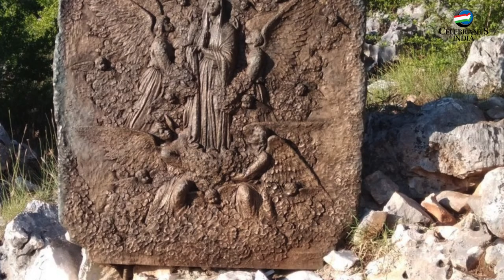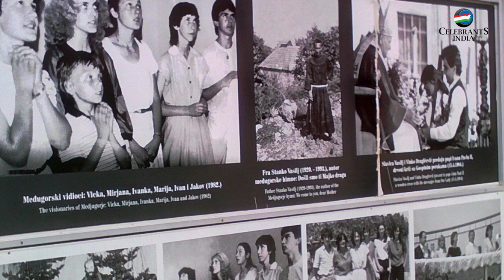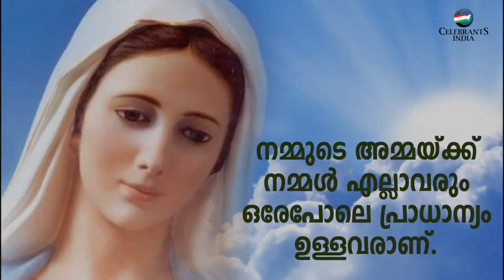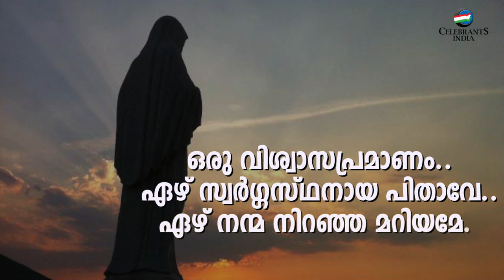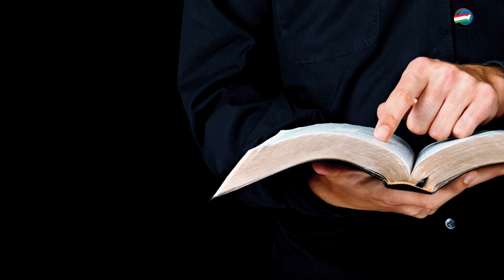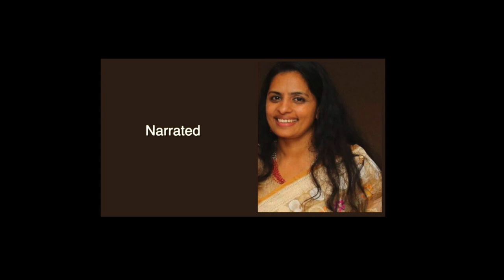Medugorje | Mirjana Soldo Testimony (Malayalam) | മിരിയാനയുടെ അനുഭവങ്ങൾ (വ്യക്തിപരം)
എല്ലാ മാസവും രണ്ടാം തീയതി പരിശുദ്ധ അമ്മ ദർശനം കൊടുക്കുന്ന മിരിയാന സോൾദോ 1981 മുതൽ പരിശുദ്ധ അമ്മ തങ്ങൾക്ക് നൽകിയ ദർശനത്തെക്കുറിച്ചും പരിശുദ്ധ അമ്മയുടെ സന്ദേശങ്ങളെക്കുറിച്ചും കേരളത്തിൽ നിന്നുള്ള തീർത്ഥാടകരോട് പങ്കുവെച്ചതിങ്ങനെ..

MirjanaSoldoTestimony (Malayalam)